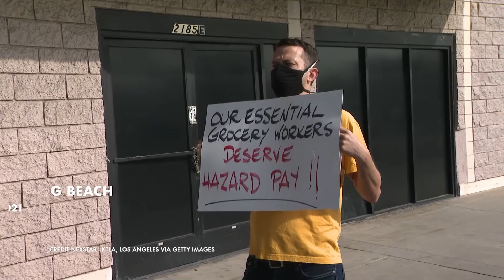L.A. County Approves $5 COVID Pay Bump | SoCal Update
On the Feb. 24 episode of SoCal Update, employees at large grocery and drugstore chains in the unincorporated areas of L.A. County are going to get a temporary $5-per-hour pay bump, under a measure approved today by the County Board of Supervisors. KPCC Reporter David Wagner reports the grocery industry has vowed to try to block the measure in court.

The measure, approved for 120 days in areas not governed by city councils, is similar to others approved in the City of Los Angeles and Long Beach. In response, Kroger announced it was closing two stores in Long Beach. The California Grocers Association is suing Long Beach and plans to do the same in L.A. County.

Want to learn more?